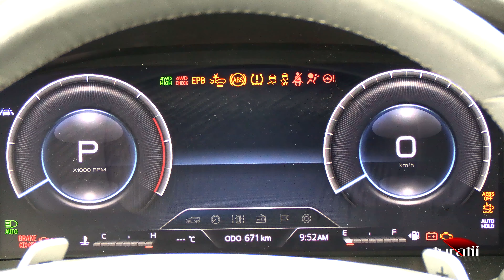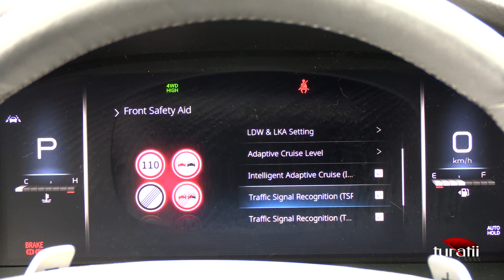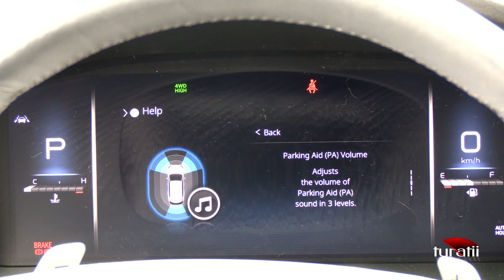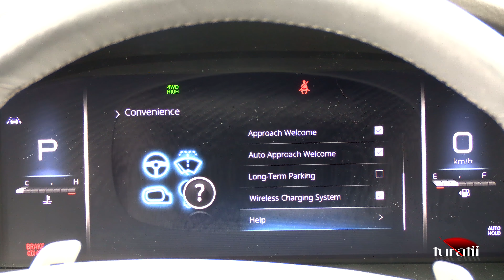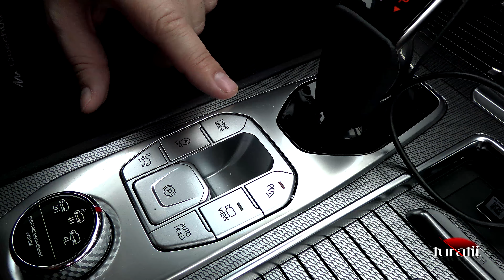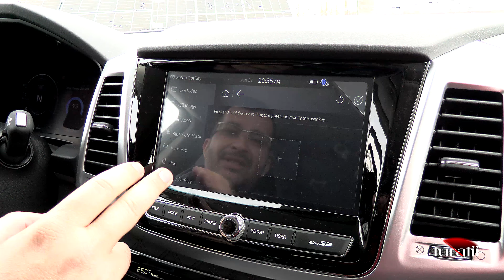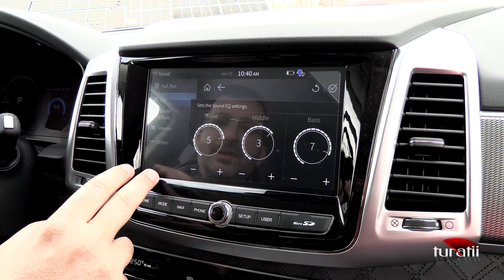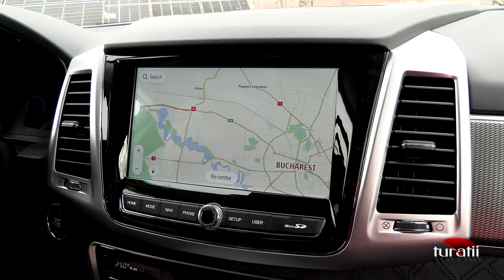SsangYong Rexton 2.2l e-XDi AT8 4x4 video 2 of 4